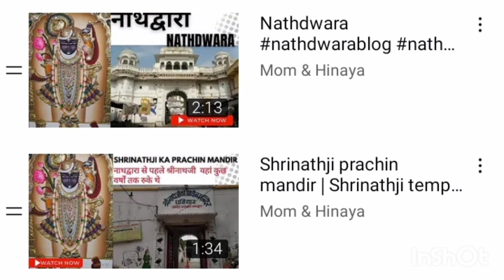Jain Golden temple | Swetambar Jain Golden Temple | Falnaji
Swetambar Jain Golden Temple | Falnaji

Falna, in Pali district of Rajasthan is well known for its Golden Temple dedicated to Lord Parshvanath, the 23rd Tirthankar. The temple is beautifully decorated with intricate architecture. The high ceiling is made of marble with 1000 pillars. All the walls, pillars and roof are painted in gold, giving it the name - Golden Temple.

Falna is about 35 km from Ranakpur where there is another famous Jain temple dedicated to Lord Adinath, the first Tirthankar. This is said to be a spectacular temple, and one of the finest of Jain temples.

Falna Railway Station - 0.2 km

Udaipur Airport - 144 km

स्वर्ण मन्दिर का नाम सुनते ही अमृतसर की याद आती है परन्तु जयपुर अहमदाबाद रेलवे लाईन पर राजस्थान राज्य के पाली जिले में रणकपुर जैन मन्दिर के पास फालना कस्बे में एक जैन मन्दिर है जिसे जैन स्वर्ण मन्दिर के रूप में जाना जाता है । वर्ष 2004 में भारत के तत्कालीन उपराष्ट् श्री भैरोसिंह शेखावत द्वारा इस मन्दिर का उद्घाटन किया गया था । मन्दिर के दीवार, खम्बें आदि पर सोने एक परत चढी हुई है, कहा जाता है कि यह सोना स्थानीय महिलाओं द्वारा दान दिया गया था ।

मन्दिर में मुख्य प्रतिमा जैन धर्म के तईसवें तीर्थींकर भगवान शंखेश्वर पाश्र्वनाथ की है, जो काले ग्रेनाईट पत्थर से बनी हुई है । इसके अतिरिक्त नाकोडा भैरव की प्रतिमा भी है ।

मन्दिर में भोजनाशाला व धर्मशाला है । यह मन्दिर मुख्य कस्बे होने के कारण दिन में पार्किग की असुविधा होती है ।

Golden temple | Swetambar Jain Golden Temple | Falnaji